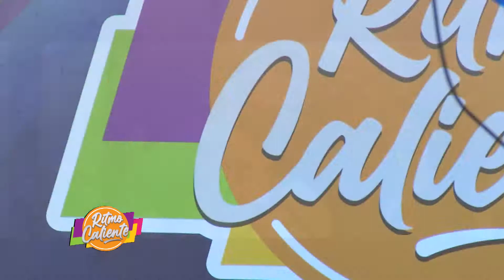MR ABBY EN RITMO CALIENTE TV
@MR. ABBY   @Ñacoflow rd    @Rayd Versátil
ritmocalientetv / ritmo_caliente_tv
RITMO CALIENTE TV POR SUPER CANAL 33
Y SUPER CANAL CARIBE EE.UU. 1PM Y REP. DOM. 1 PM.